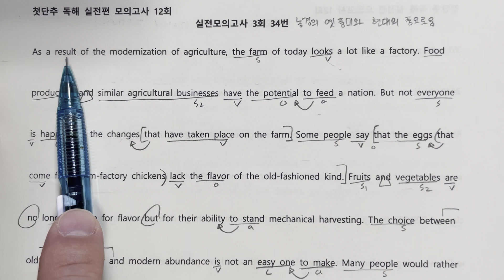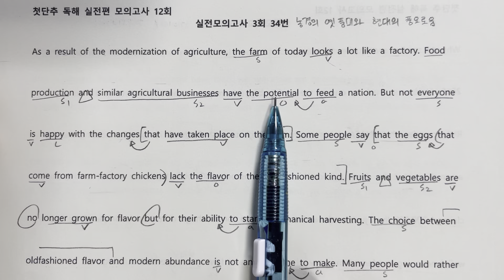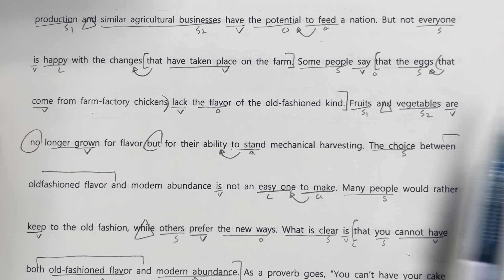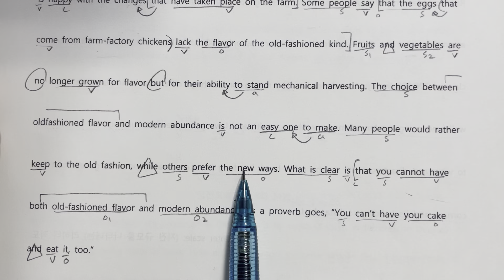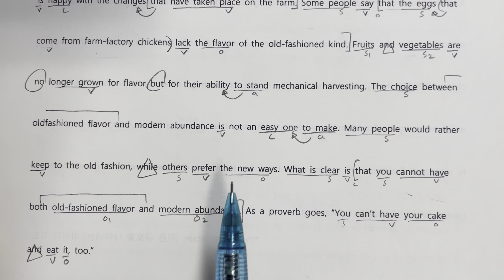실전모의고사 3회 34번